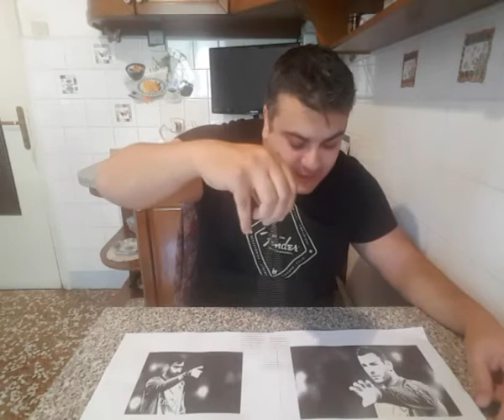Il pendolino di Quiri (Inter - Milan)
Sulle orme del grande Maurizio Mosca Quiri propone il pendolino del derby della madonnina in programma domani 15 Ottobre 2017.